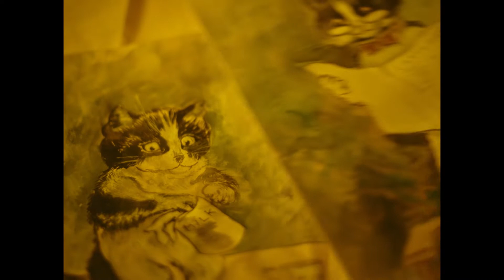The Electrical Life of Louis Wain | Official Trailer | MK2 MILE-END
Teaser for The Electrical Life of Louis Wain by Will Sharpe.

Benedict Cumberbatch stars as British artist Louis Wain, in the extraordinary true story of a brilliant man inspired by both his love of the world and the love of his life, Emily (Claire Foy). Famous for his distinctive paintings of cats that inspired hearts and minds around the world, LOUIS WAIN is a film about a loveable hero with a courageous and infectious spirit, who in seeing the world in a unique and delightful way throughout a life full of adventure, continually inspired others to do the same.